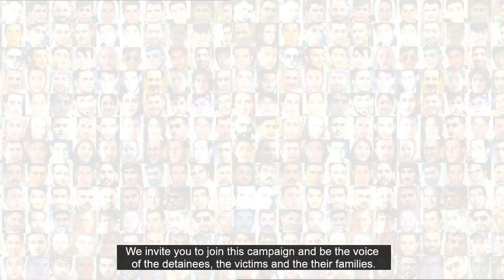کارزار_صدای_معترضین_آبانماه ، کارزاری برای توقف احکام زندان، شلاق، اعدام #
کارزار_صدای_معترضین_آبانماه ، کارزاری برای توقف احکام زندان، شلاق، اعدام و آزادی فوری و بدون قید شرط تمامی دستگیرشدگان آبانماه و دادخواهی خانواده بازداشتیان، زخمی شدگان، مفقودان و جانباختگان معترضین آبانماه است.
به این کارزار بپیوندیم.
کارزار_صدای_معترضین_آبانماه برای همه ماست

شما هم می توانید با کلیپهای کوتاه خود به این کمپین بپیوندید و حمایتتان را اعلام کنید.